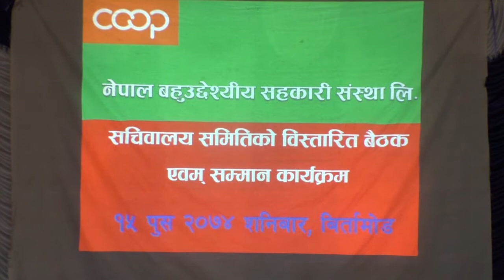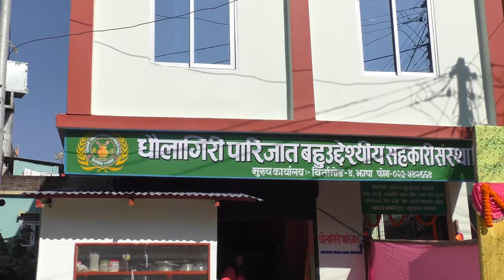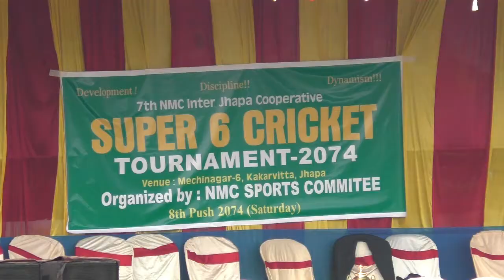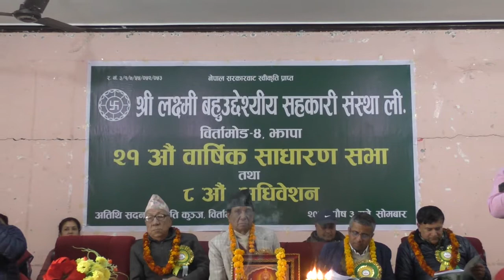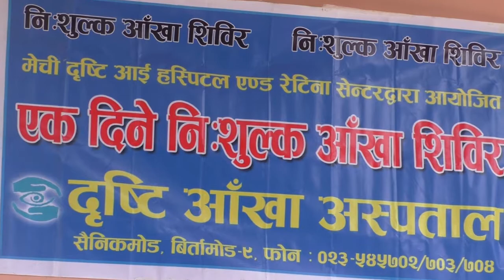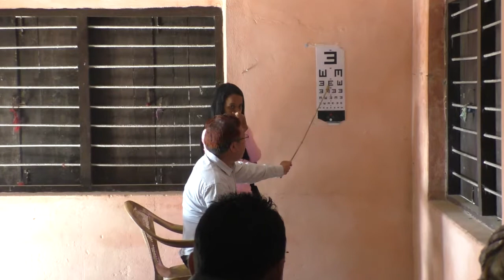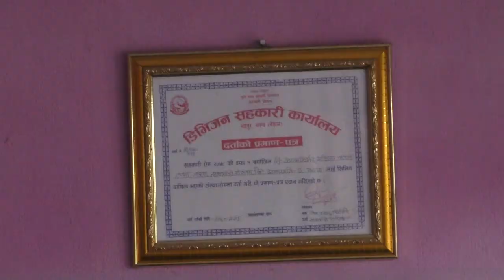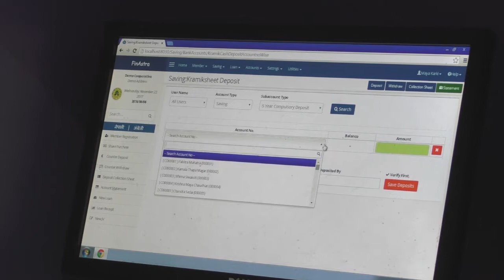Sajha Sahakari Manch - Episoide-5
logon for latest news update,entertainment